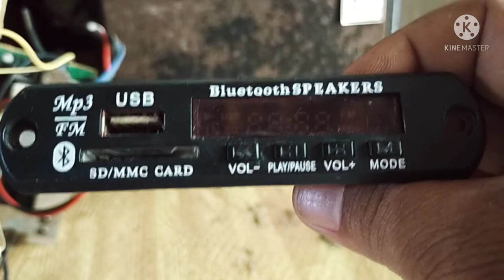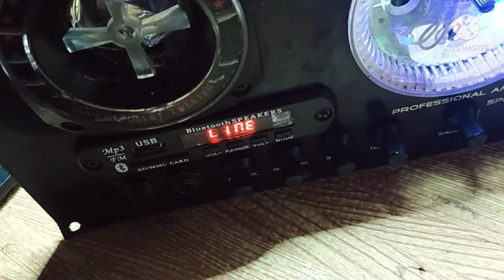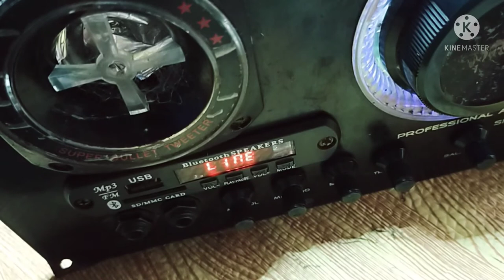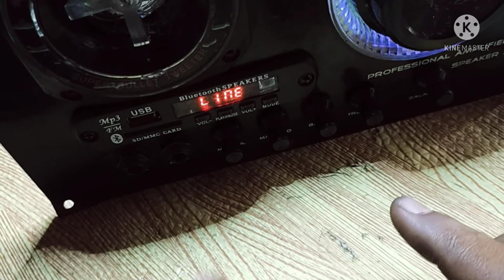DB AUDIO AMPLIFIER SPEAKER/I-repair natin/ Bluetooth module/No display/Replace volume control.